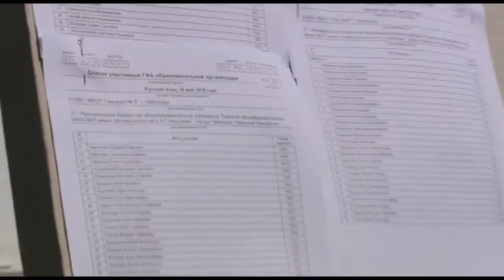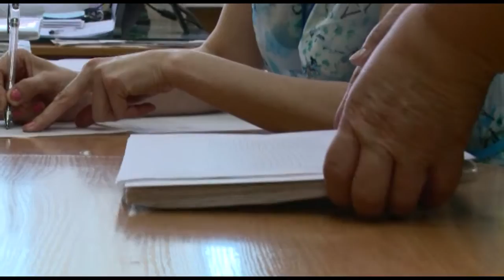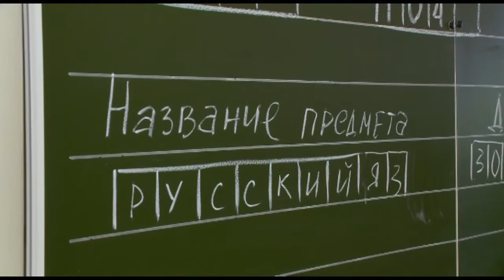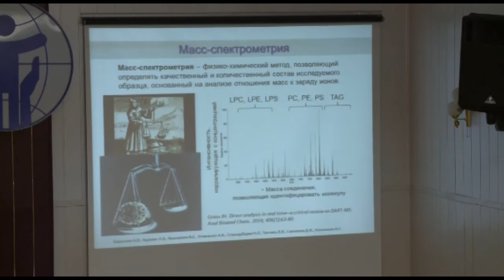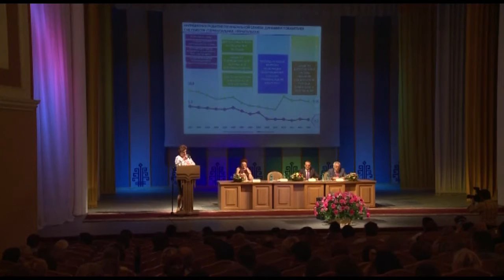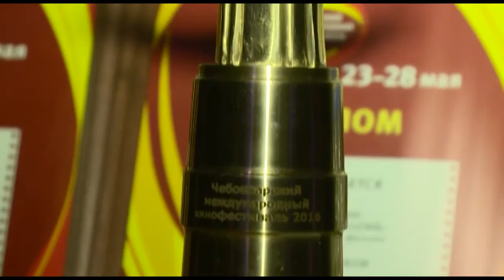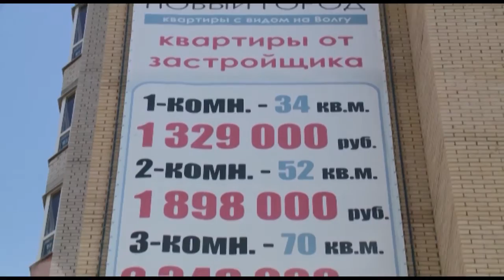Республика 30 05 2016 на русском языке Вечерний выпуск